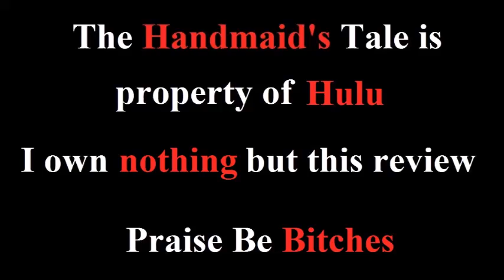The Handmaid's Tale - S1 - E8 - Jezebels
The other shoe drops and we learn what happened to the previous Offred.